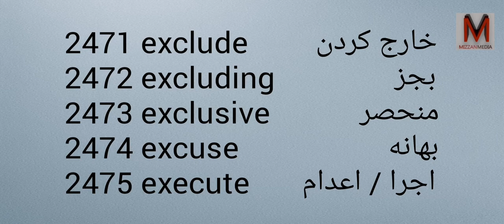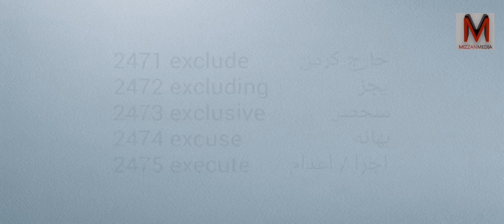Learn Farsi and English with Pronunciation - Part 124